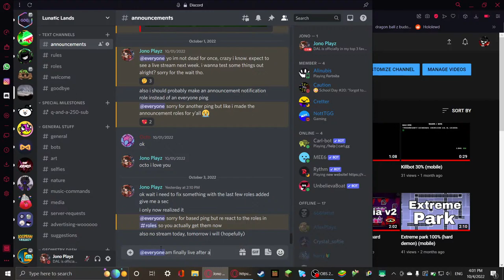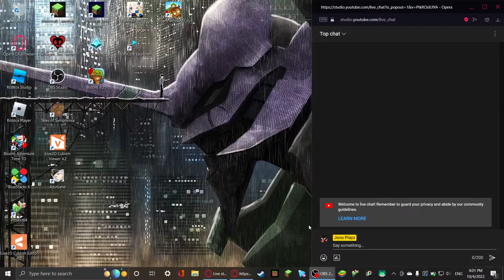finally got a laptop! lets play some holocure!